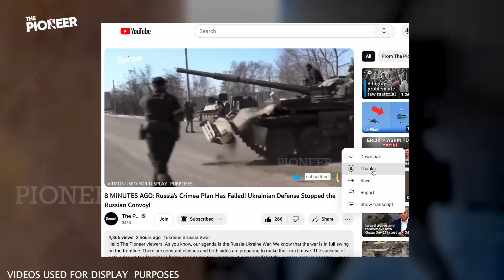3 MINUTES AGO: The Ukrainian Army Is Advancing To That Area! Busy Days at the Front!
Hello, The Pioneer viewers. As you know, our agenda is the Russia-Ukraine War. The war continues on the front line in all its reality. Behind the front, there is a big politics going on. Although the obligations of the war force the parties, the conflicts continue. The developments in the outcome of the conflicts also affect the war determination of the parties. War is a multi-dimensional phenomenon. It is suicidal to decide to wage war without taking into account its consequences and the difficulties it will bring. In modern times, it is very difficult to conduct trench warfare. Infantry equipped with technological equipment constitute an effective power element. In addition, the use of unmanned aerial vehicles, radar systems, unmanned ground vehicles and motion-guided weapons make trench warfare deadly. Problems such as flooding and rat infestations in the trenches are also frequently on the agenda.

Following Russia's invasion attempt against Ukraine, trench warfare was initiated at certain points. Soldiers engaged in mutual clashes in trench warfare and occasionally made gains. It is known that the Ukrainian army discovered new methods with technological equipment during the trench warfare. Developing strategies for trench warfare, the Ukrainian army continues to work in this direction. It is known that the Ukrainian army has been fighting intensely since the first days of the war. The Ukrainian army, which showed a successful defense resistance against the Russian army, gained a greater power element with counterattacks. It broke the occupation in some regions against the Russian army and cleared its lands. This success of the Ukrainian army surprised everyone, especially Russia. Even the most elite units of the Russian army could not resist the Ukrainian army. The news that emerged in recent days brought the successes of the Ukrainian army in trench warfare to the agenda. According to the news, the Ukrainian army has achieved great success against the Russian army in trench warfare. Now, if you are ready, let's examine the latest developments together.

As The Pioneer, we continue to report on the Russia-Ukraine war. I also read all your comments on our videos. Please continue to share your ideas about our content in the comments with us in the comments. Let's start if you are ready. The Pioneer reports.